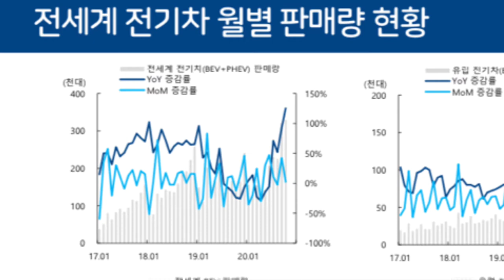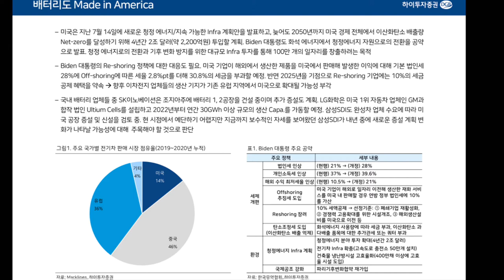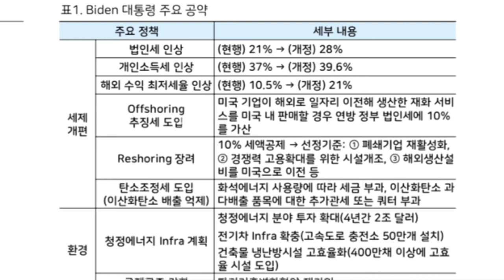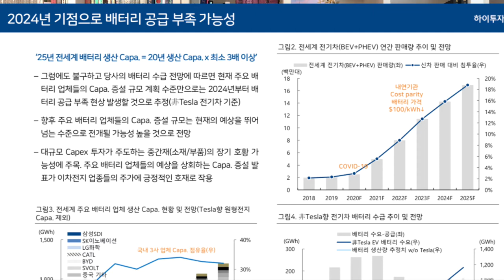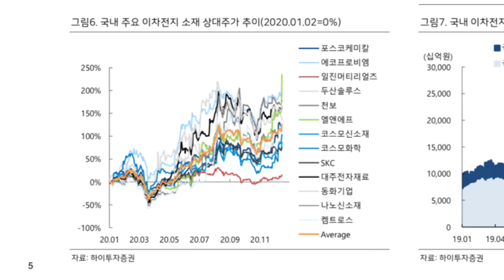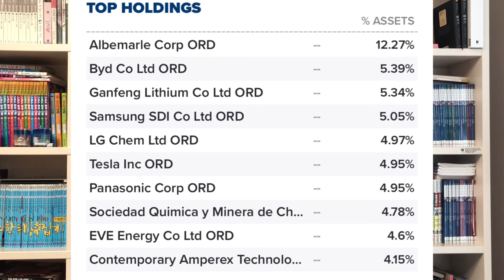전기차에서 2021년 미국주식 투자전략을 세우다!!!